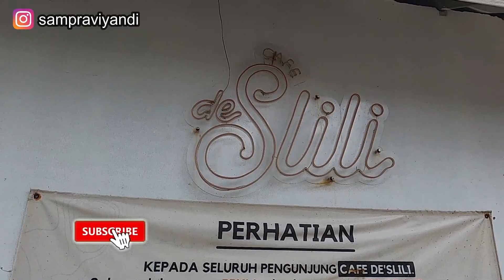Hidden Gems! Kafe dengan View Pantai yang Kece | Cafe De Slili di Gunung Kidul, Jogja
Cafe De Slili merupakan tempat nongkrong baru yang berlokasi di Gunung Kidul, Yogyakarta.

di tempat ini kamu akan dibuat terpesona dengan pemandangan view pantai nan eksotis lengkap dengan perbukitan karang terjal hijau yang beradu dengan deburan ombak.

selain itu, disediakan juga beberapa spot santai bagi kamu yang ingin lebih menikmati suasana di tempat ini dan terdapat juga beberapa aneka menu makanan dari lokal hingga western.

bagaimana tertarik untuk mengetahui cafe de slili gunung kidul ini lebih jauh?
Saksikan video ini sampai habis ya